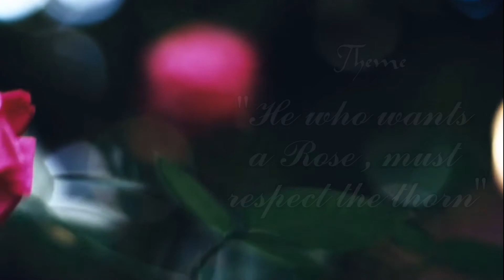He who wants a rose, must respect the thorn.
COVER VOCALS BY CLASS 8- E STUDENTS:

1. MAHI BILLORE
2. MUGDHA RANGNEKAR
3. JUHI JAIN
4. AWESOME VIJAYVARGIYA

OTHER BACKING COVER VOCAL BY:
VAISHVI HIRPATHAK
JHANVI JAIN

COVER MUSIC (RE-ARRANGED) BY:
MR. ASHISH SHARMA

AUDIO RECORDING & EDITING BY:
MR. FINNY THOMAS

VIDEO RECORDING & EDITING BY:
MS. NIKITA MITTAL

WE DO NOT OWN ORIGINAL SONG & MUSIC (सुबह सवेरे  लेकर तेरा नाम प्रभु). WE USED THE SONG AND EDITED LYRICS FOR OUR SCHOOL ASSEMBLY PRAYER.

SONG: SUBAH SAWERE LEKE TERA NAAM PRABHU (MORNING PRAYER SONG)

PRODUCER: VICKY NARANG

ARTIST: ISHA, MUSKAN, SHITAL, ANNU, MANISHA

ALBUM: SUBAH SAWERE LEKE TERA NAAM PRABHU

Believe Music (on behalf of Supertone Digital), and 1 Music Rights Societies